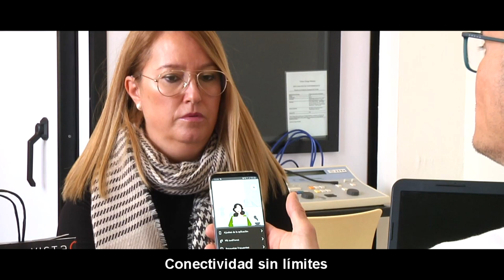081023 Valoracions regidor Cultura Festa del Roser